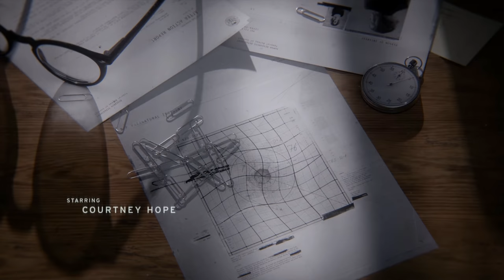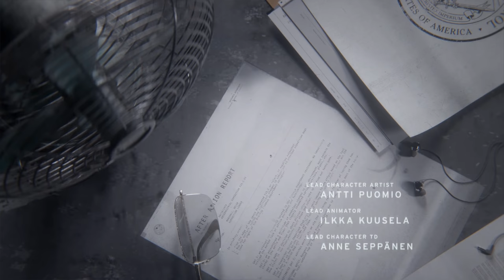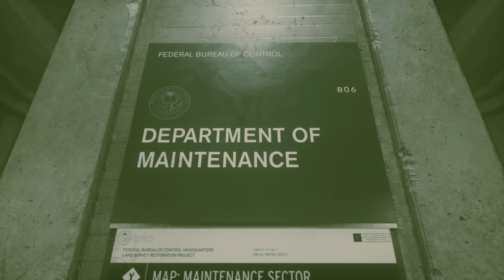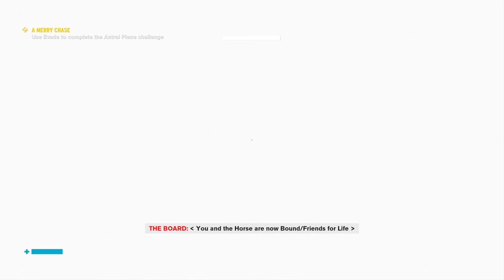CONTROL WALKTHROUGH Part 1 - FIRST 2 HOURS!! (Let's Play Commentary)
Control Gameplay Walkthrough Part 1 - First 2 Hours! (Let's Play Commentary)

Control Walkthrough! Walkthrough and Let's Play Playthrough of Control with Live Gameplay and Commentary in high definition. This Control walkthrough will be completed showcasing every level, mission, boss, and story ending.

Story:
Control revolves around a clandestine United States government agency known as the Federal Bureau of Control (FBC). The FBC's goal is to contain, study, and ultimately control objects and phenomena which defy scientific law. To that end, they seek out paranormal phenomena on a national scale, including "Altered Items", ordinary objects acted upon by otherworldly forces, and "Altered World Events," or AWEs. Certain Altered Items are known as Objects of Power cause AWEs, and can be used in-game to gain new abilities. The FBC contains Altered Items within the Oldest House, a featureless Brutalist skyscraper in Manhattan that acts as the agency's headquarters. The Oldest House itself is considered a "Place of Power," and is vastly larger on the inside than on the outside, breaking the laws of reality. The Oldest House is connected to alternate dimensions which are studied by the FBC. Otherworldly forces leak into the Oldest House, including the Hiss, an unidentified force which acts as Control's main antagonist. During the events of the game, the Hiss invades the Oldest House and the FBC, and Jesse Faden is tasked with regaining control of the supernatural building and restoring order to the Bureau.

Developer: Remedy Entertainment
Publisher: 505 Games
Release: August 27, 2019
Genre: Third-Person Shooter, Action-Adventure
Platforms: PlayStation 4, Xbox One, Windows PC